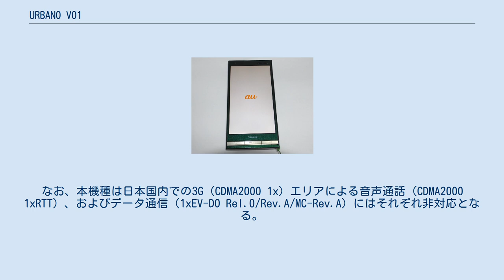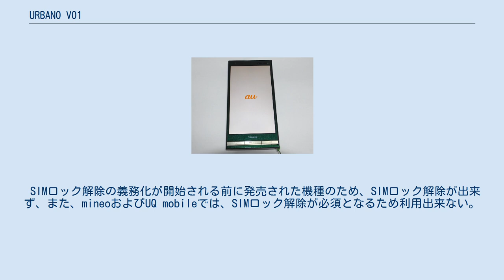URBANO V01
null